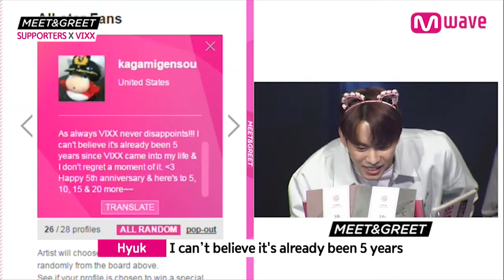[MEET&GREET] Hyuk is English-Korean interpreter of VIXX 1